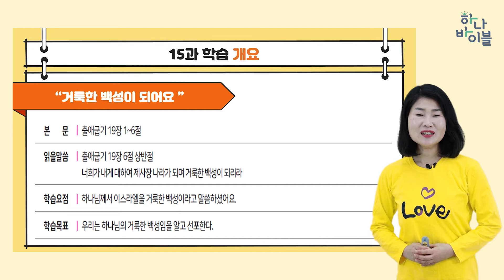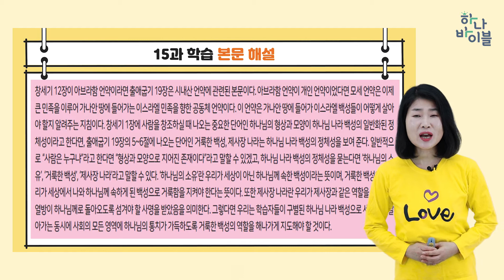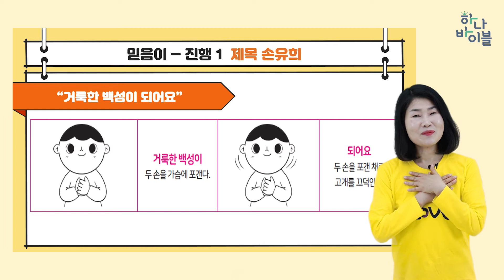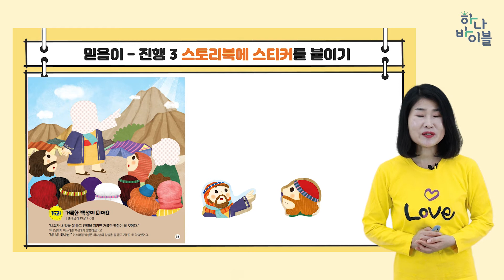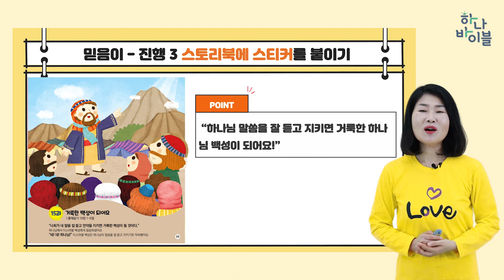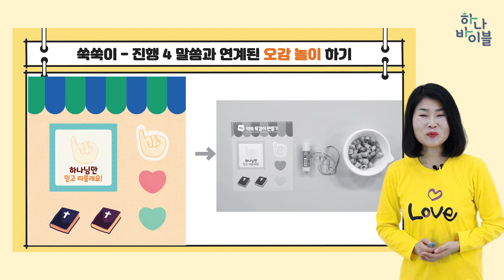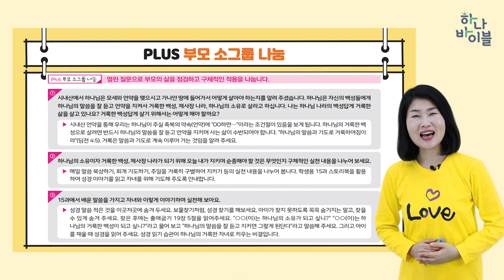하나 바이블 1과정 1학기 4단원 15과 영유아 공과강의영상